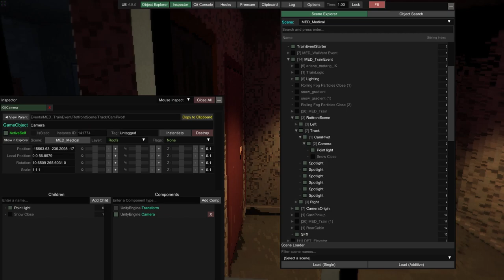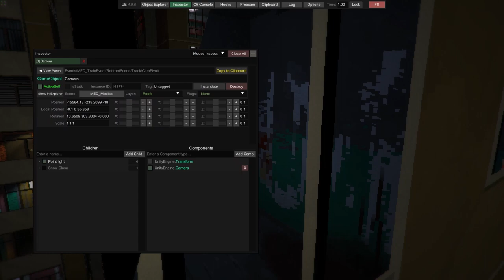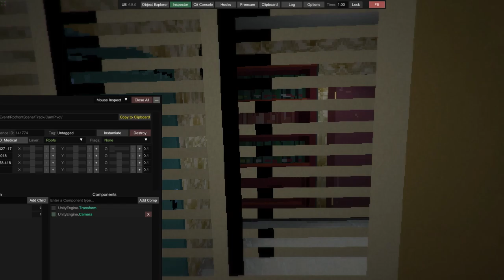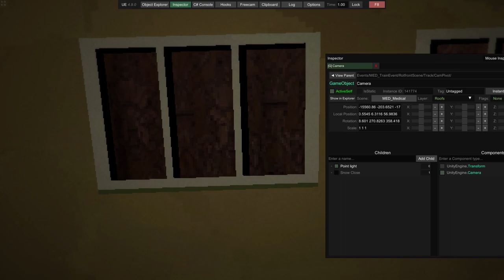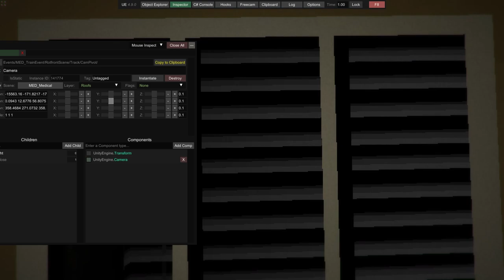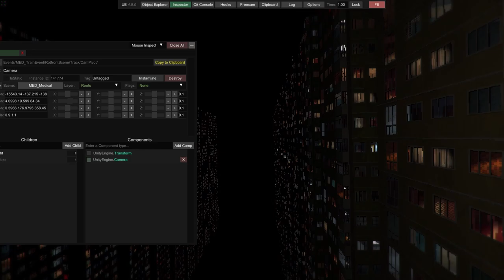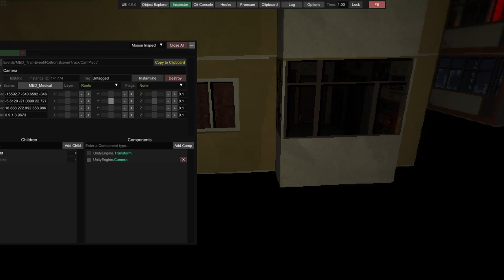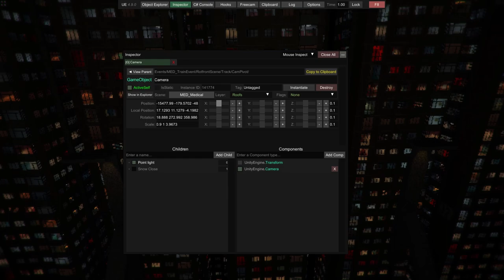Signalis, A Overlooked Detail on Rotfront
Signalis Level of Detail at times can be shocking, Today we explore one such example where this is true